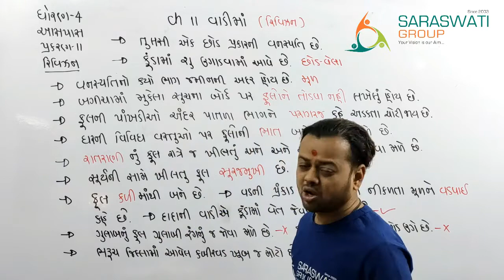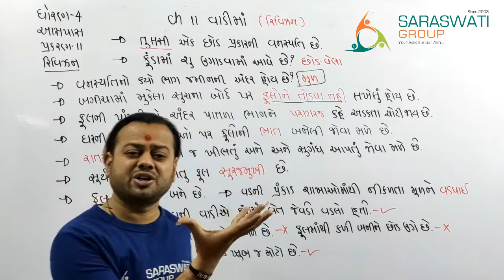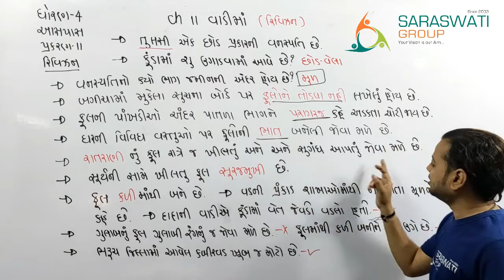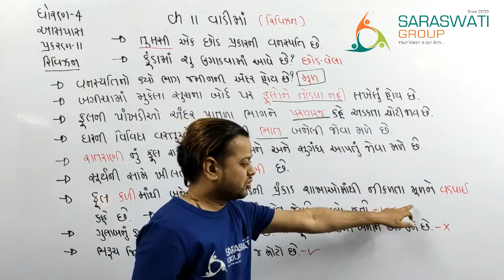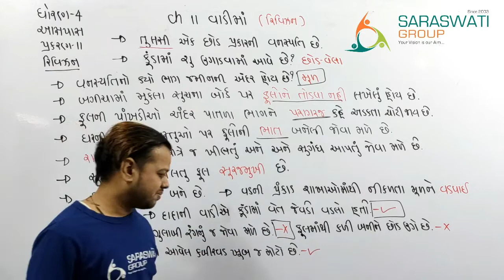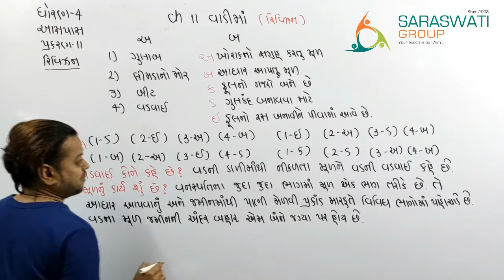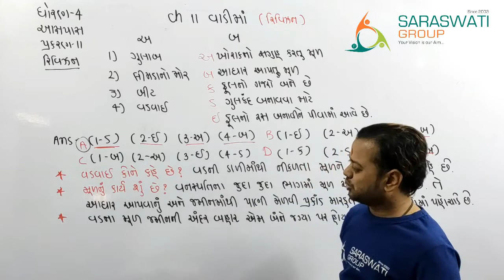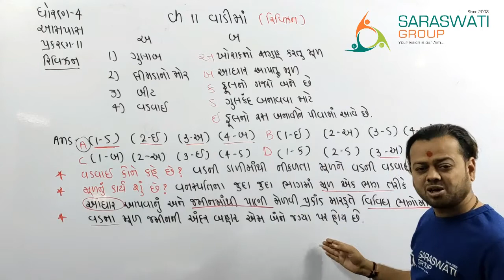ENV II STD 4 II CHAPTER 11 II Vadima REVISION II DATE 02 01 21